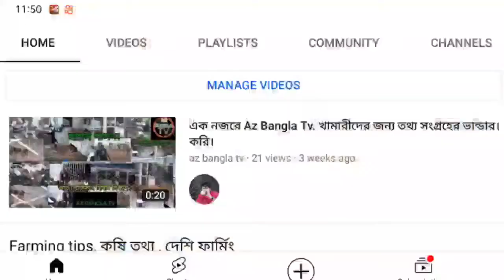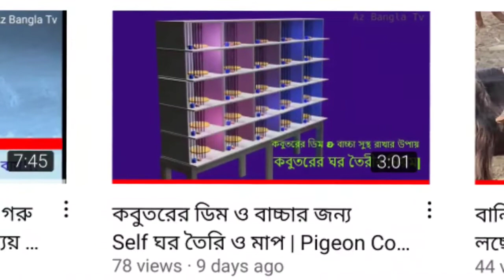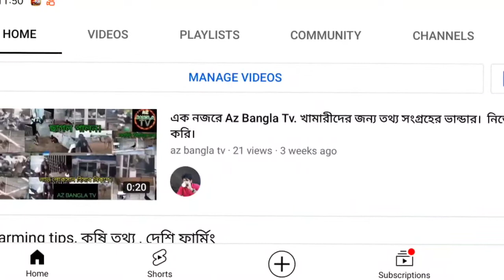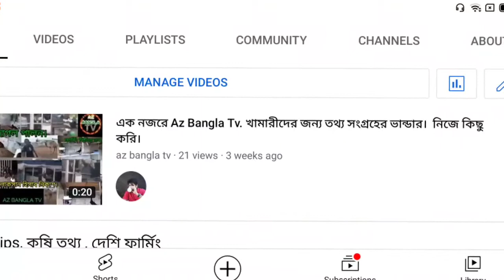অল্প পুঁজিতে ব্যবসা নিয়ে ভাবছেন | Best business idea in bangla | Top business ideas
business idea in bangladeh.  অল্প পুঁজিতে ব্যবসা নিয়ে ভাবছেন | Best business idea in bangla | Top business ideas this video will help yoou to start your won business in low invesment,

Vizit our channel ...

দেশি কবুতরের বানিজ্যিক ফার্ম শুরু করবেন কিভাবে।